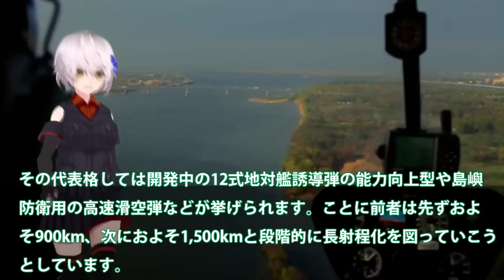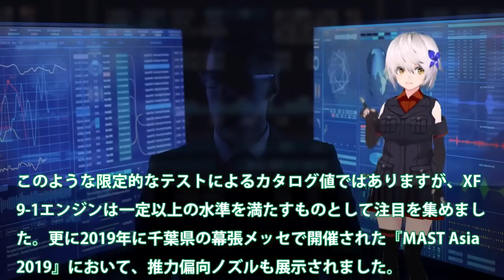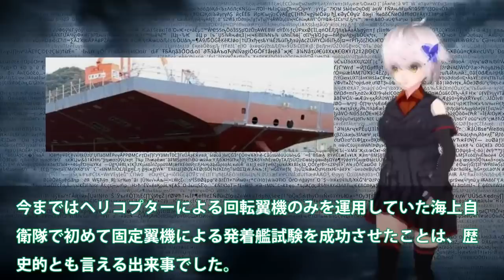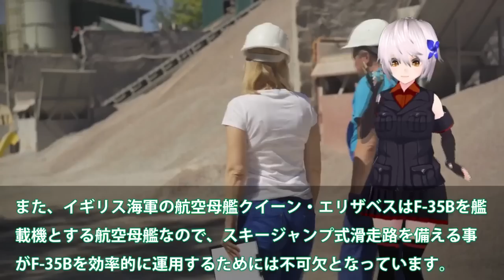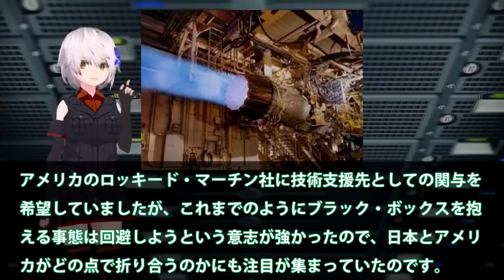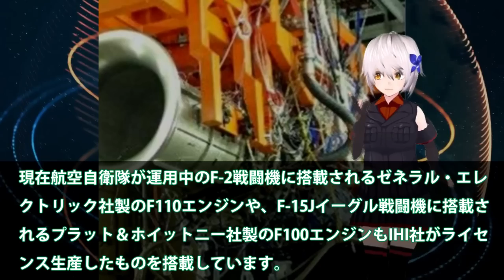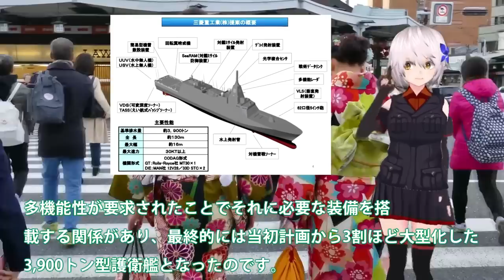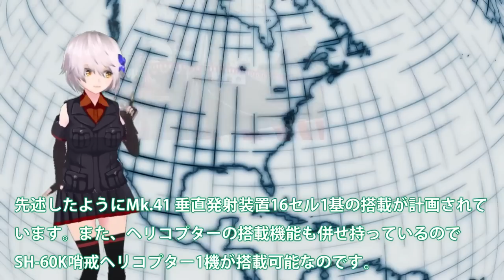【ゆっくり解説】陸海空自最強スペシャル IHI社製XF9がマジでヤバい開発か！F15へ実装で最強エンジンに進化？純国産化【軍事スペシャル・特集】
01IHI社製XF9がマジでヤバい開発か！F15へ実装で最強エンジンに進化？F3戦闘機で見えた課題と純国産化

02 海自護衛艦かが魔改造ついに艦首四角か！STOVL機10機満載で原潜キラー？CIWSに赤信号F35B戦闘機納入開始へ

03IHI社製XF9開発ヤメた驚きの理由が！戦闘機エンジンを日本国内で開発ヤメ？IHIとロールス・ロイスが機関部を担当

04 海自もがみ型6番艦進水か！悪魔的建造スピードは国連も恐れる？7万馬力30ノットは桁外れ＃

引用・転載「出典：海上自衛隊ホームページ」
引用・転載「出典：航空自衛隊ホームページ」
引用・転載「出典：陸上自衛隊ホームページ」

【独自】「エンジン止まっても急には落ちない」陸上自衛隊ヘリ事故の原因は？民間機で検証｜ABEMA的ニュースショー
【陸自レンジャー】北鎮RANGER　彼らはなぜ過酷な訓練に挑むのか！【ガリレオChミリタリー】
【衝撃】ロシア海軍と海上自衛隊を比較！驚きの結果に世界が仰天！【JAPAN 凄い日本と世界のニュース】
伝統の自衛隊記念日観閲式で魅せた圧巻の軍楽隊の演奏と行進に世界が驚愕【海外の反応】